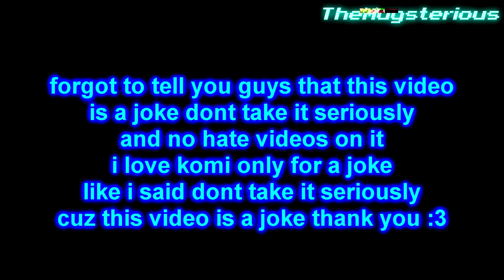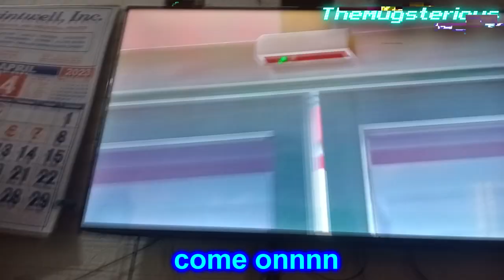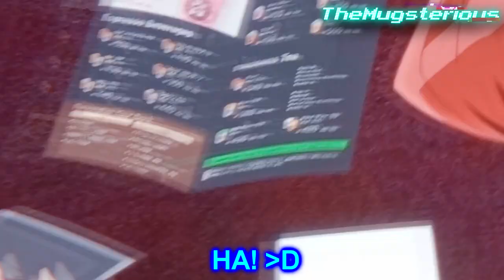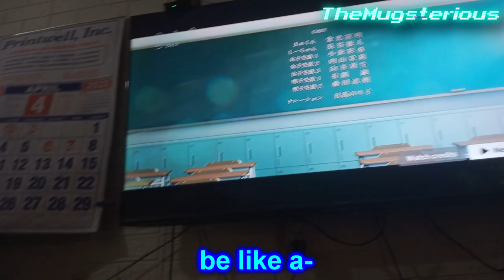TheMugsterious Watches Komi Can't Communicate Part 2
a sequel to part 1 of me reacting to this anime, i passed out in some parts so yea
if you havent watched it this is a spoiler but if you did then you can watch this video but if you dont care about watching it
Credits to Netflix and the person who made and wrote this anime
Programs Used:
random images on google
scratch (for the asset of mugman and bass guitar)
CC Wild Words Roman Font
Sound Effects taken from youtube
Outro Music is by soundq music and my intro theme mashup
lingojam's stephen hawking voice generator (pitch it all the way up for the bass guitar voice)
Used a decent TV with Netflix on it just to you know
art by klever1432
and no i dont watch these that often, i just do them cuz i was bored
why comments are turned off i didnt even show my face in this video